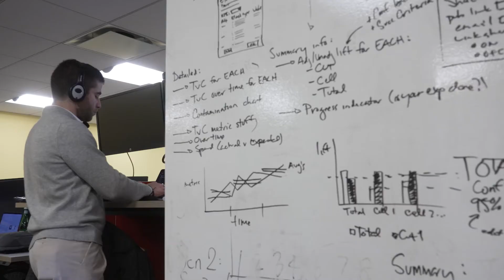Welcome to AP - Onboarding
How important is the onboarding experience to you? Onboarding is a top priority at Analytic Partners, that’s why we use an informative approach to generate excitement and collaboration as you start.